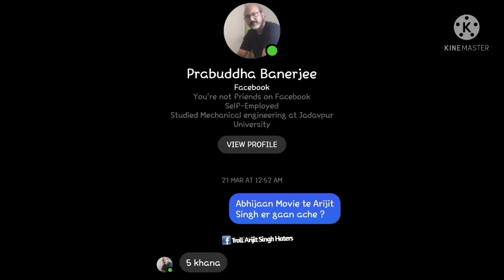5 Song Of Arijit Singh Coming Soon in Abhijaan Movie | Heer Raanjhana on Times Square Billboard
5 Song Of Arijit Singh Coming Soon in Abhijaan Movie | Heer Raanjhana on Times Square Billboard